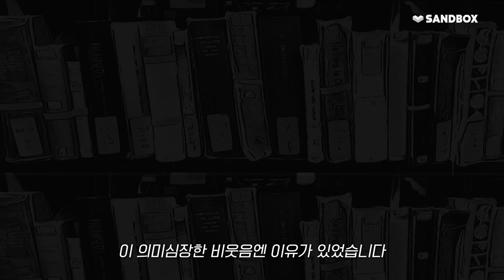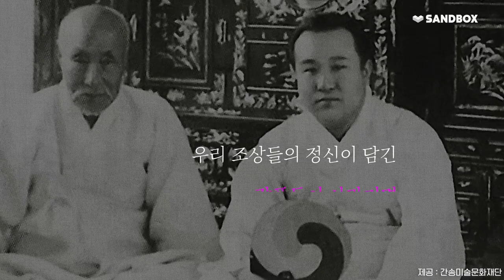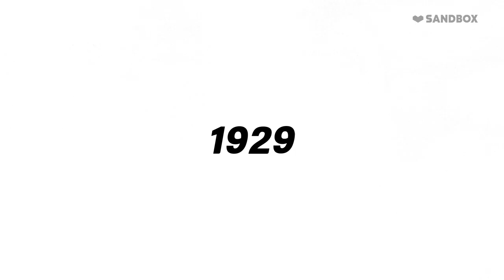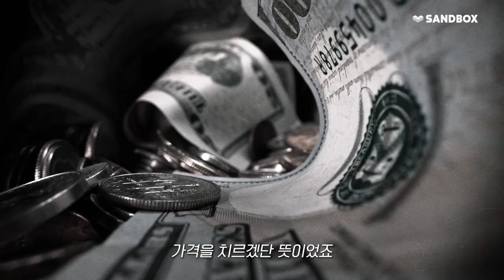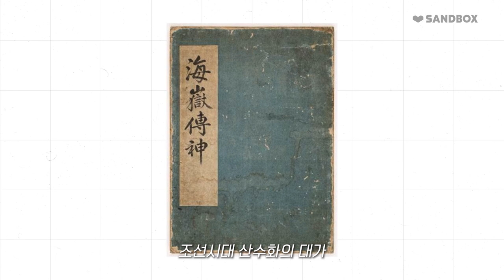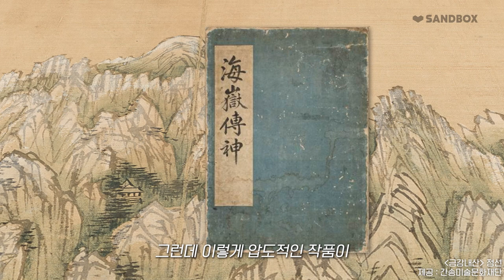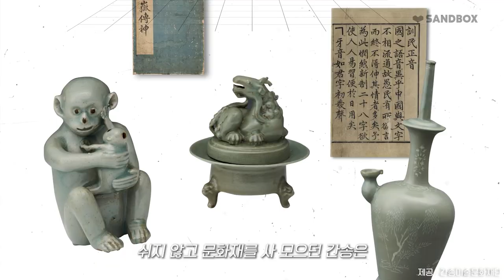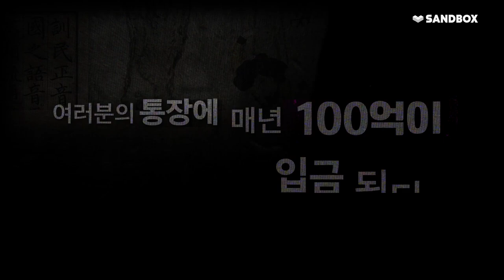(EN) 조선시대 금수저의 Flex생활😎🤩💸 / 내레이션 임수정 [미덕생활]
[미덕생활]은 매주 토요일 오후 6시에 업로드 됩니다

📌Timestamp
00:00 인트로
00:50 조선시대 금수저
02:12 문화재 어벤저스의 탄생
03:41 조선시대의 콜렉터가 구매한 작품?
09:42 우리나라 최초의 개인 박물관